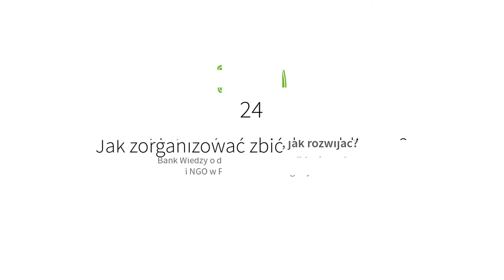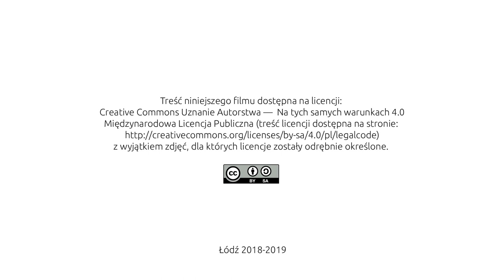24 Jak zorganizować zbiórkę publiczną